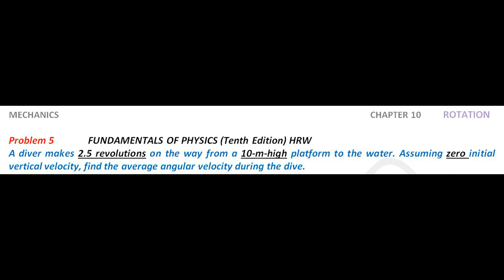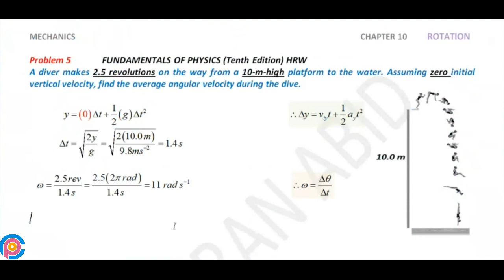Halliday resnick chapter 10 problem 5 solution | Fundamentals of physics 10e solutions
A diver makes 2.5 revolutions on the way from a 10-m-high platform to the water. Assuming zero initial vertical velocity, find the average angular velocity during the dive.